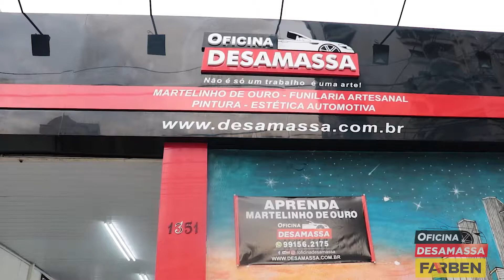Orgulho - Desamassa Moóca Zona Leste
VEM PRA DESAMASSA (4 UNIDADES EM SP). Nossos endereços: ☑️ Unidade Central: Rua Lopes Chaves, 243 Barra Funda, (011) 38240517 / ☑️ Unidade Zona Leste: Rua Padre Raposo, 1351, Parque da Moóca, (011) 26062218 / ☑️ Unidade Zona Sul - Congonhas: Rua Monsenhor Antônio Pepe, 99, / ⛔️ Unidade Tucuruvi - Guarulhos EM BREVE. Horário de funcionamento: De Segundas a sextas-feiras das 8h as 18h e aos Sábados das 8h as 14h. Será um grande prazer te atender!